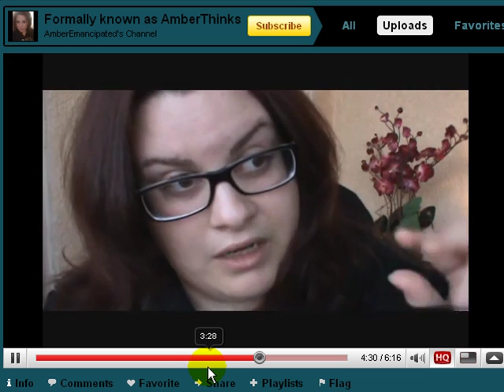Response to AmberEmancipated 2 (long and boring)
I hate these kinds of videos but It needed to be done zzzzzZZZZZZzzzzzZZZZZ (@_@)